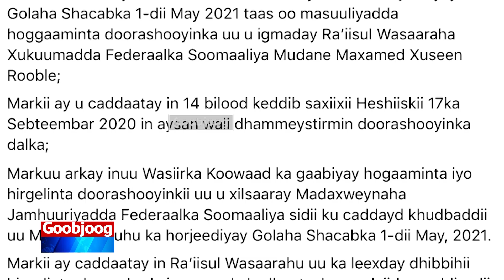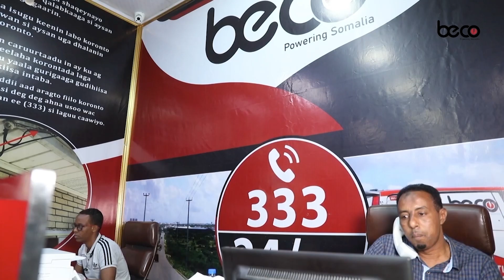Warbixin: Maxaa Ka jira in Mas'uuliyiin Ka Tirsan Xukuumadda Xilgaarsiinta Ay Hurinayaan Khilaafka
Warbixin: Maxaa Ka jira in Mas'uuliyiin Ka Tirsan Xukuumadda Xilgaarsiinta Ay Hurinayaan Khilaafka Farmaajo iyo Rooble.